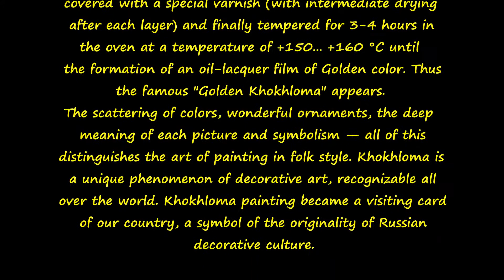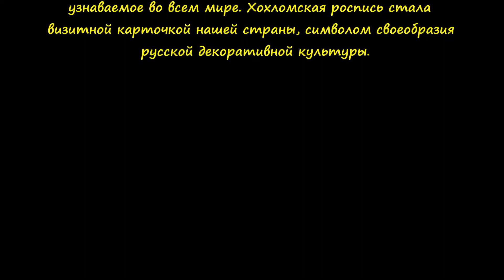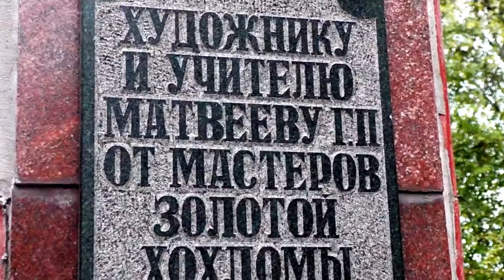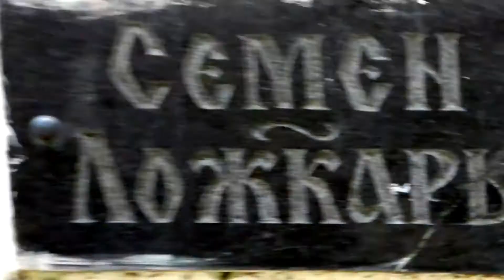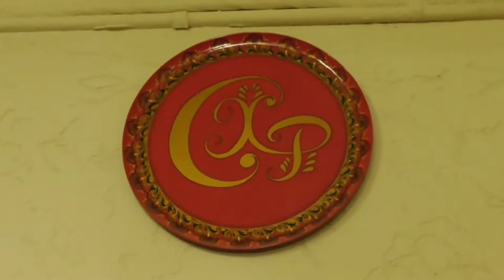Russian folk art. Khokhloma./ Русское народное искусство. Хохлома.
Khokhloma is a unique ancient Russian folk craft born in the XVII century near Nizhny Novgorod. This is a decorative painting of wooden utensils and furniture, made in red, green and gold tones on a black background mainly. The main colors used in Khokhloma style: gold, black and red. Other colors are also used to enliven the pattern  -  a bit of yellow, orange, green, brown and rarely, blue and bright tones of green.
Traditional elements of Khokhloma are red juicy berries of mountain ash and wild strawberry, flowers and branches. Birds, fish and animals are also frequently found. An original technique of painting wood in a goldish color without applying real gold is typical of Khokhloma craft.